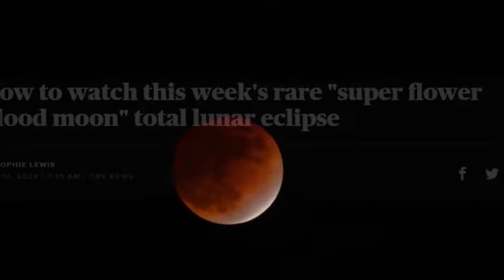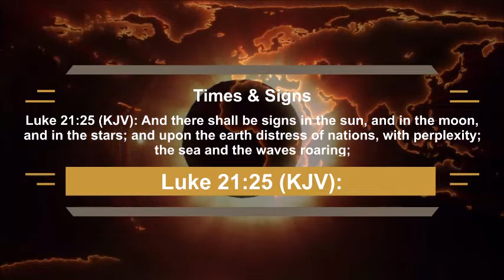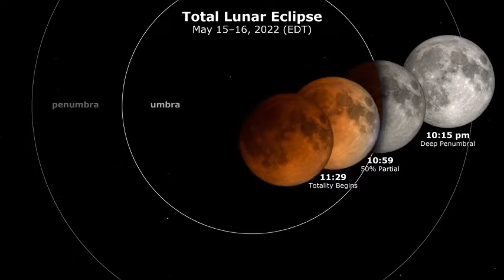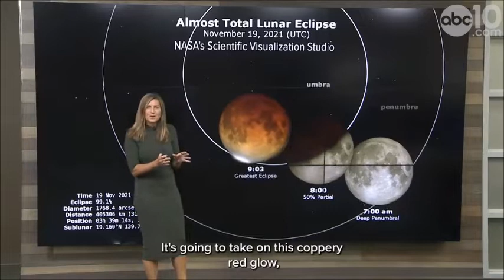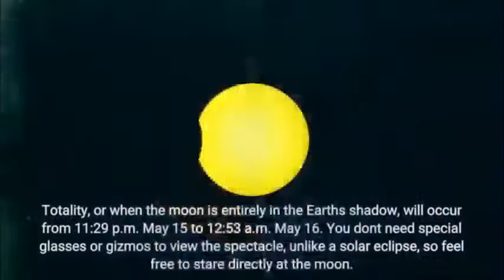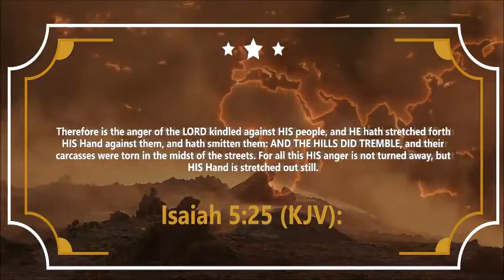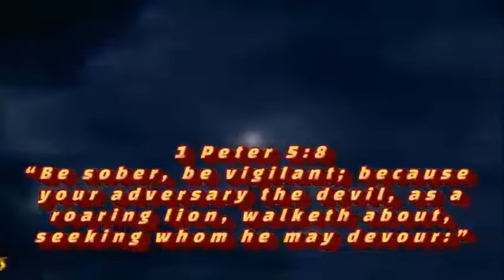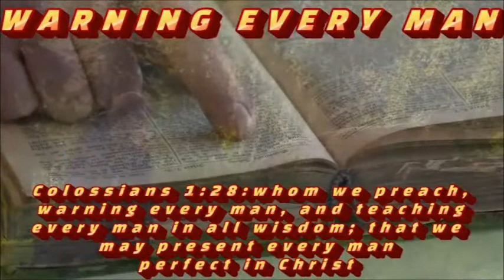END TIMES - BLOOD MOON & MORE- BY SALEM,OHIO FILM ARTIST-Times & Signs "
I am sharing Times & Signs- video- she is a wonderful lady and an acceptional film artist

END TIMES - BLOOD MOON & MORE- BY SALEM,OHIO FILM ARTIST